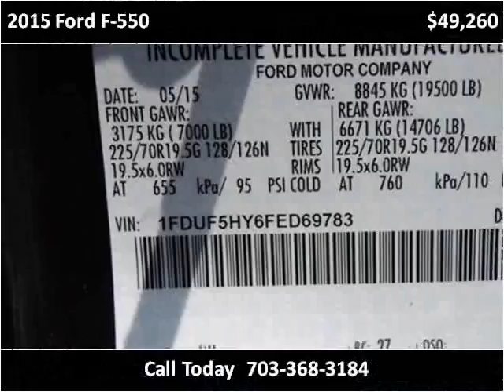2015 Ford F-550 New Cars Manassas VA